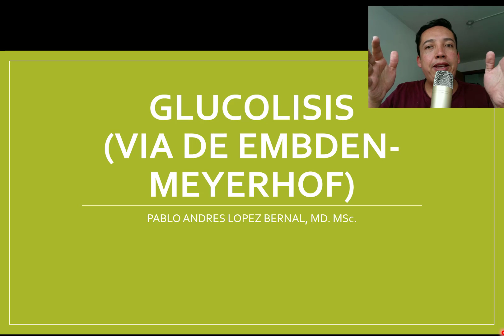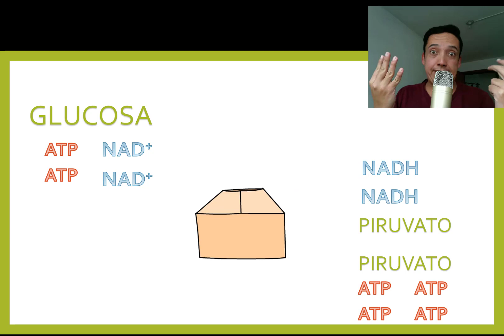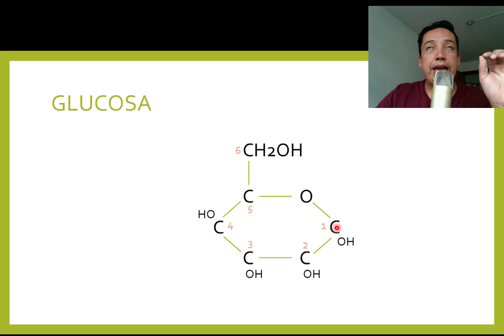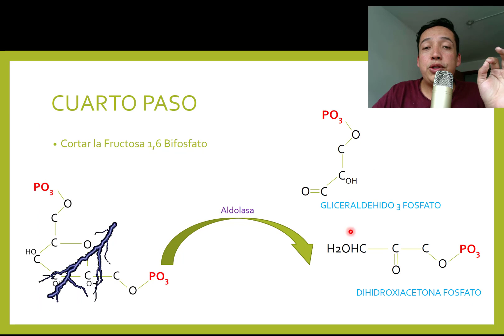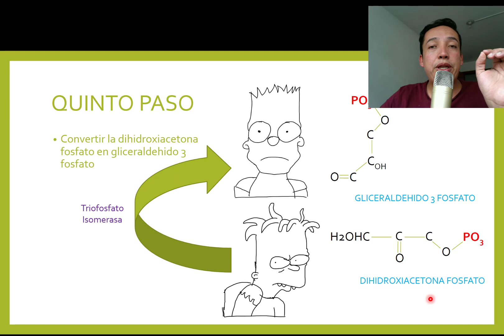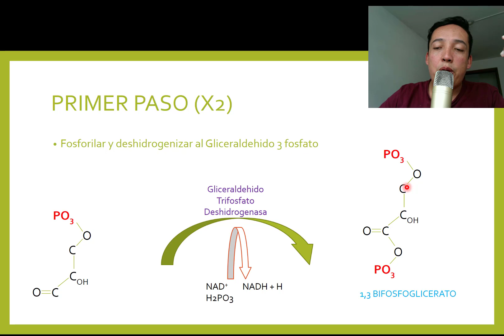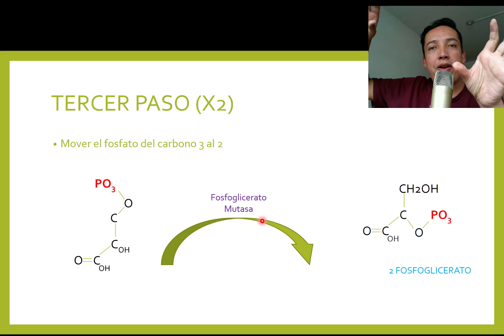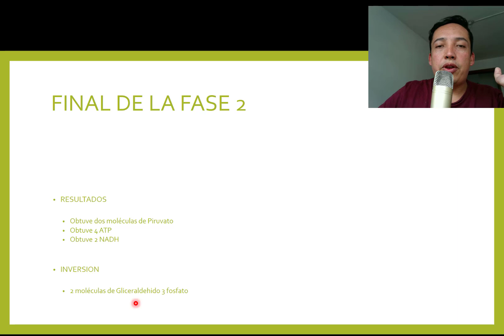Glucolisis (Via de Embden-Meyerhof)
En este video explico los procesos de la Glucolisis o via de Embden-Meyerhof, es la forma que usan las celulas para sacar energia desde la glucosa sin usar oxigeno.

Pablo Andres Lopez Bernal. MD. MSc. Farmacologia.